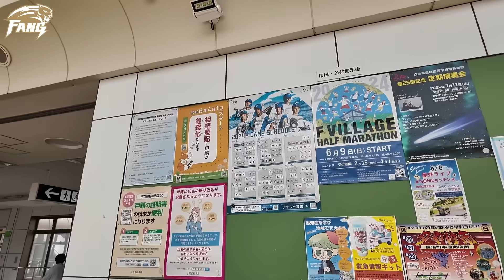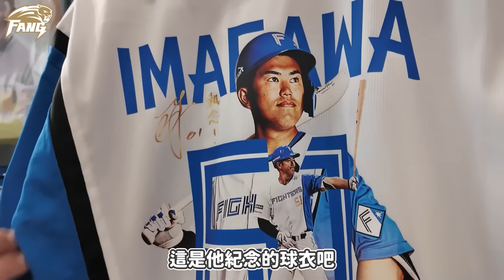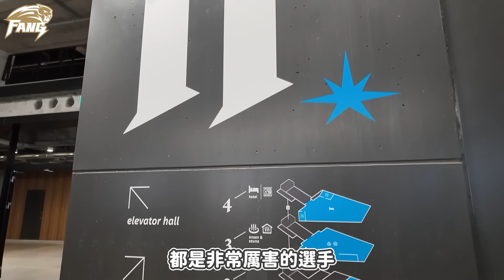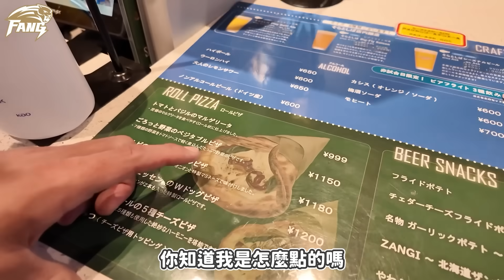【日本職棒npb】古林睿煬的新主場！居然邊泡湯邊看球？！開箱北海道火腿超巨大銀幕！ES con field 【豹子腿方昶詠】棒球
豹嫂的電商小平台 生活小物都在這唷 歡迎選購

影片將會在每週三.日晚上7點 中午12點上片其它時段會不定時更新唷~

攝影師：豹嫂
剪輯師：LEO
封面製作：LEO